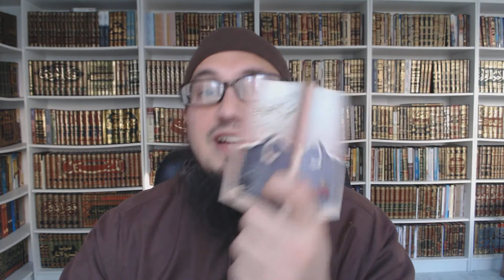La croyance de l'imam aTTaHâwiy - Cours numéro 12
Vous pouvez contribuer à notre humble da'wah en nous aidant à en supporter les frais inhérents par un don à :
La croyance en les anges, la croyance en les livres et la croyance en les messagers

Imam et conférencier diplômé de l'université islamique d'Al Azhar au Caire